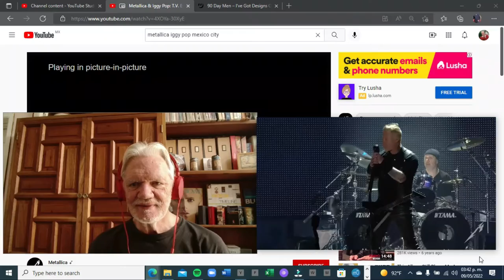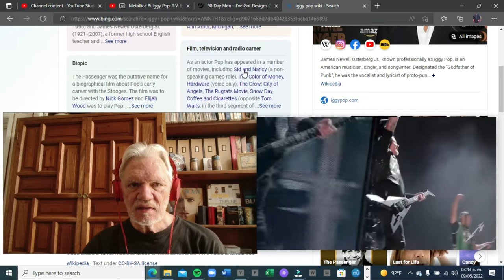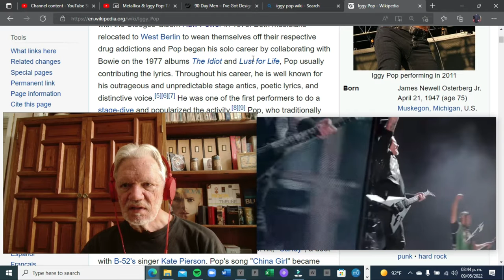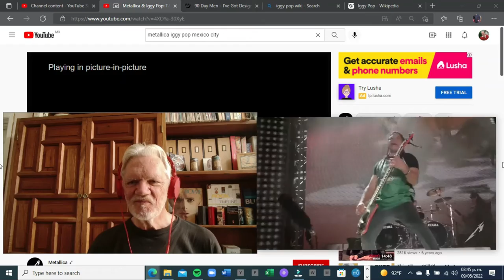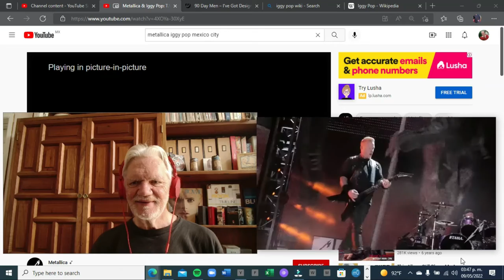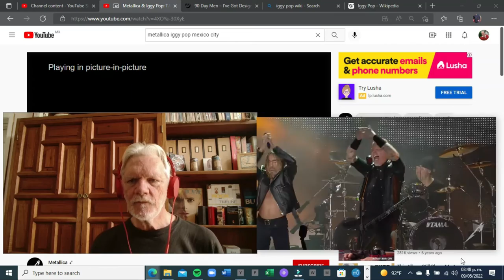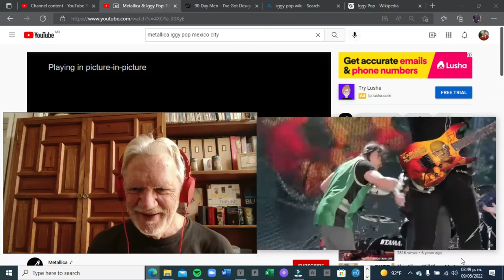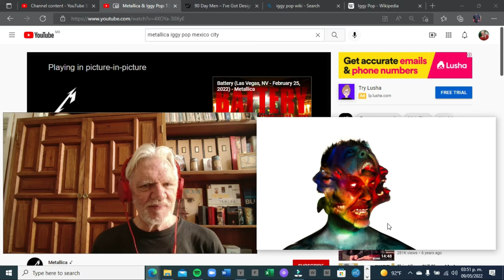Iggy Pop & Metalllica "TV Eye" (Episode 19)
OK, it's a song from 1969, but it still rocks.  Welcome to Master Monday.

Lyrics:

Lord
Woo, wooh!
Stop it
See that cat
Yeah, I do mean you
See that cat
She got a T.V. eye on me
She got a T.V. eye
She got a T.V. eye on me, oh
See that cat
Down on her back
See that cat
See that cat
Yeah, I love her so
See that cat
She got a T.V. eye on me, oh, yeah
Oh
Right on, right on
Yeah
Come on
That's all?
See that cat
See that cat
She got a T.V. eye on me, huh